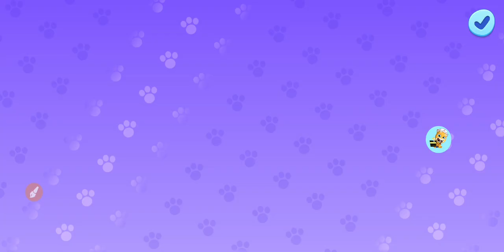Deu ruim Tom no eco